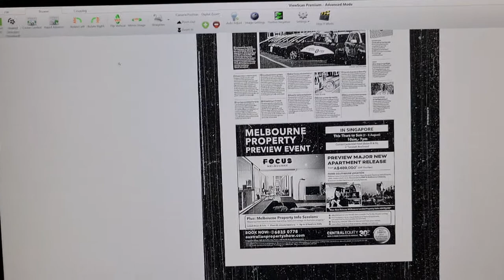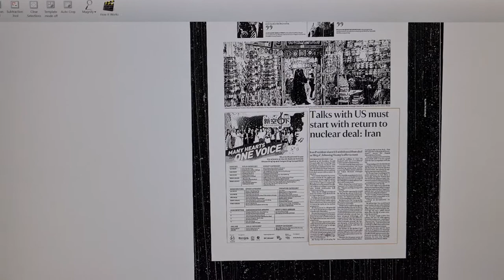Micrographics Data ST VIEWSCAN 4 - Continuous Focus Technology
This video shows how the continuous focus works for the ST VIEWSCAN 4. The image always stays in focus when zooming in/out.